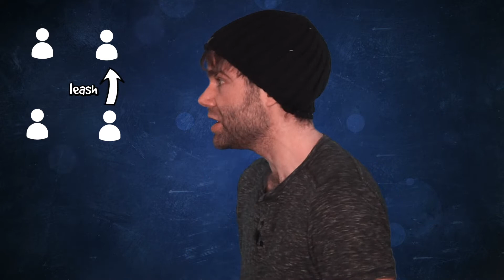Word Association (Improv Game) - MUT Improv Tips #52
Hosted by Sean Taylor In this episode of MUT Improv Tips, Made Up Theatre owner Sean Taylor teaches an effective and simple warm up game called "Word Association."   The game is simple in concept, but can be challenging as it requires active listening & response, as well as confidence in success & failure.

A new episode MUT Improv Tips is released every Tuesday at 11:00am PST.

Visit MadeUpTheatre.com for information on our weekly comedy shows, improv classes, and much more!